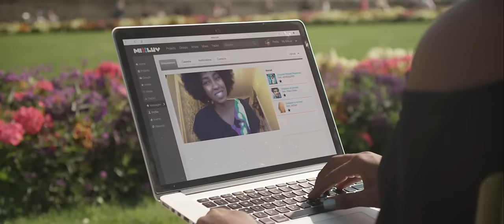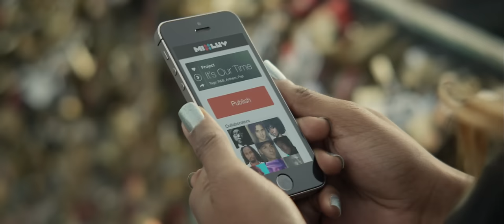LACHI - It's Our Time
Music video for It's Our Time performed by LACHI.